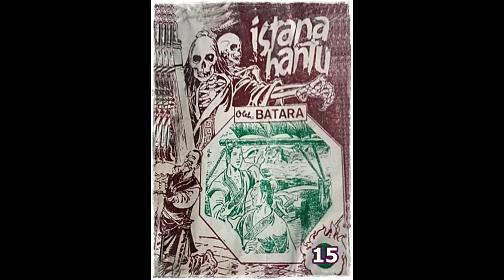Seri Cerita Silat Istana Hantu Jilid 15